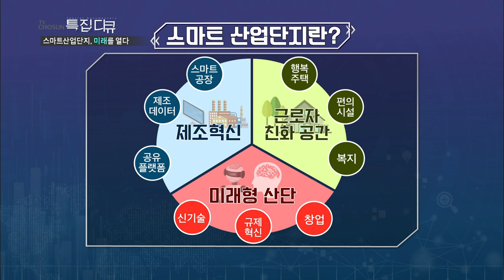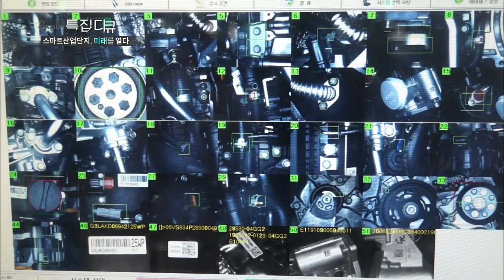[조선영상비전] 스마트산업단지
스마트 기술을 접목시켜 미래를 선도해 나갈지 세계적으로 유일한 모델인
 스마트 국가산업단지의 가능성을 확인해 본다.